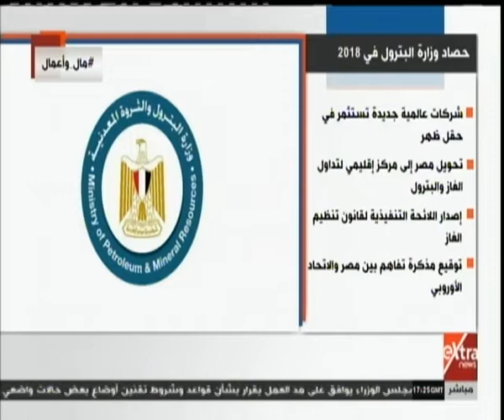مال وأعمال| لقاء مع عبد الله غراب وزير البترول والثروة المعدنية الأسبق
مال وأعمال| حصاد قطاع البترول والثروة المعدنية خلال عام 2018 | 9 يناير 2019

ضيف الحلقة
عبد الله غراب - وزير البترول والثروة المعدنية الأسبق